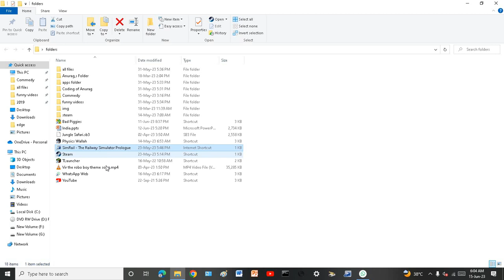Games on my pc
how many games in my pc
angry birds 2
simrail - the railway simulator prologue
bad piggies